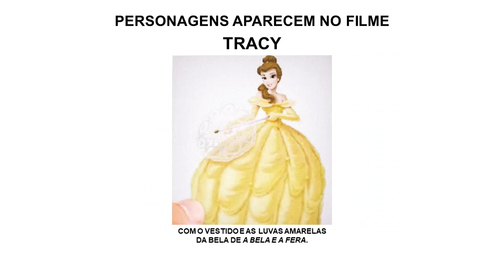As Aventuras de Sora e Nori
As Aventuras de Sora e Nori é um remake colorido da adaptação do filme anime de O Pinguim e o Mimetismo da Coca-Cola, baseado no video game e na série de web anime com o mesmo nome. Foi produzido por The Coca-Cola Company, Konami, e Sega.

O filme anime foi lançado nos cinemas do Japão, Reino Unido e Alemanha em DVD no mesmo dia do lançamento no Reino Unido de Por Água Abaixo em 1 de dezembro de 2006 e foi lançado pela Paramount Home Entertainment no Canadá, México e Brasil no YouTube, na Internet, e em DVD em 20 de fevereiro de 2007. É o filme anime da Paramount a ser animado pelos estúdios de animação japoneses Mook Animation, Sunrise, TMS Entertainment, e Studio Pierrot.

E tem o nome de As Aventuras de Batman e Robin e apresenta o estilo de animação de Scooby-Doo e o Fantasma da Bruxa e o estilo de animação em stop motion de Pingu.